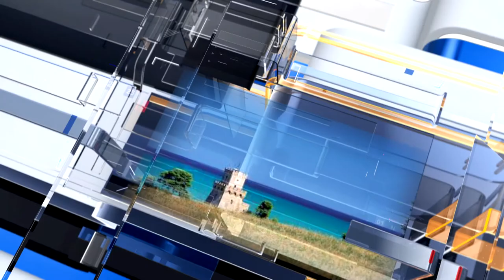METEO6 Mercoledì 6 aprile 2022